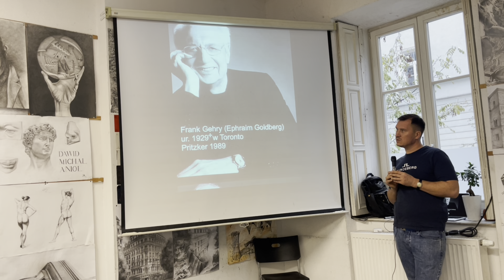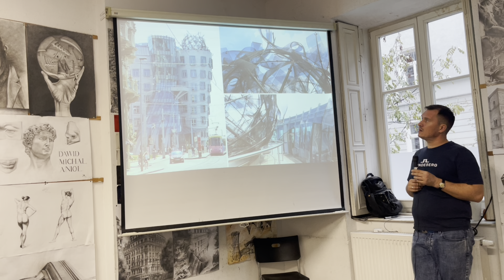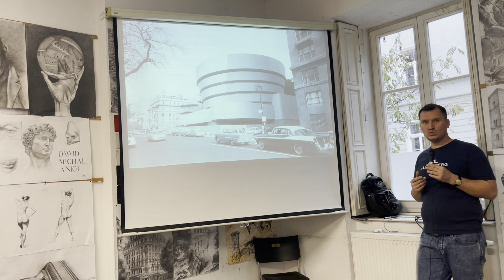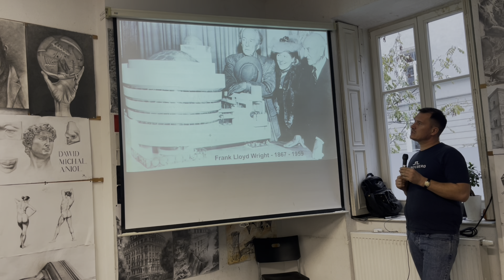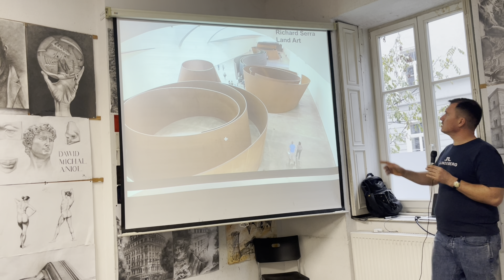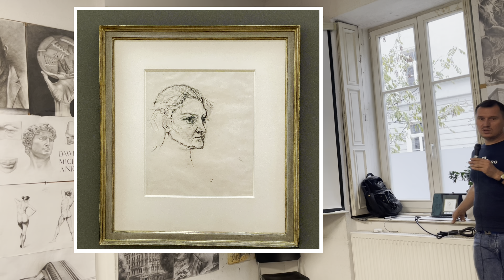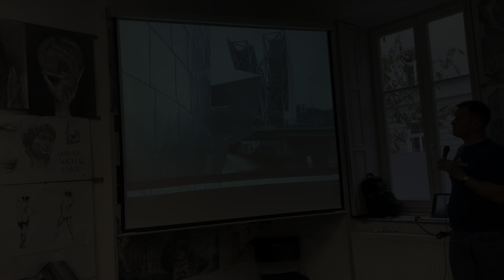Muzeum Guggenheima w Bilbao. Architektura Franka O. Gehry.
Zapraszamy do obejrzenia jednej z najciekawszych gawęd o architekturze, które pojawiły się na naszym kanale. Muzeum Guggenheima w Bilbao to obiekt nietuzinkowy, który znany jest głównie z albumów i książek, mało kto widział go w naturze. W tym filmie postaramy się przybliżyć ten obiekt, byś miał wrażenie, że niemal go dotykasz.